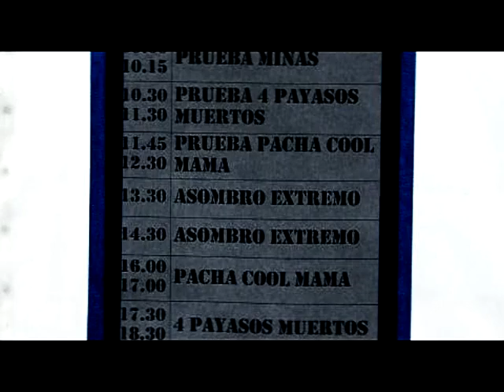Cuatro Payasos Muertos - El innombrable (En vivo)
Grabado en vivo en la feria de ciencia y tecnología estatal "Tecnópolis" en el año 2011.
Dicho show terminó inesperadamente con formato de disco en vivo, el mismo se puede conseguir en los shows de la banda, en algunos locales de compras de discos o por internet.
El mismo es de libre descarga o puede colaborar mediante paypal con la banda.

Cuatro Payasos Muertos
Arlecchino: Guitarra y voz
Pierrot: Guitarra y voz
Pablete: Bajo y voz
Giuseppe: Batería y coros.